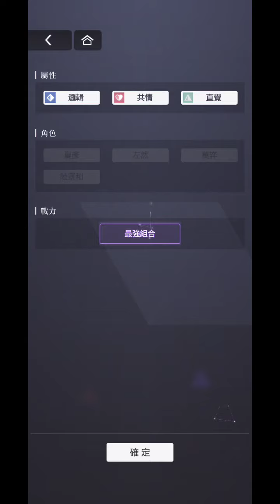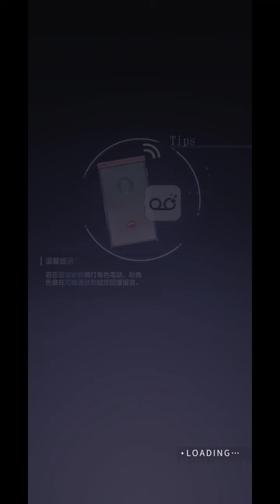(EN) Artem Birthday Event '22 - The Heart's Wishes (Part 1&2/7) | Tears of Themis 未定事件簿 左然生日活动【韶华若岁】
p/s: Cover image comes from Personal Story Ep. 4, but it somewhat helps to imagine the scenario of the story so :D

1. This card happens AFTER they have officially dated.
2. This is a fan translation from the TW Server, translations may different from Mihoyo's translation if this card is released in the Global server, and that includes the card name.
3. I'm only translating in the name of love for Zuo Ran since this card isn't released in Global server yet and would probably take quite some time till its release.
4. Kindly note that different translators may translate the words differently. Please let me know if you have a better suggestion in the translation too! Constructive feedback are always welcomed!

Game language: Traditional Chinese (Taiwan Server)
Audio language: Simplified Chinese (CV: Zhao Lu 赵路)